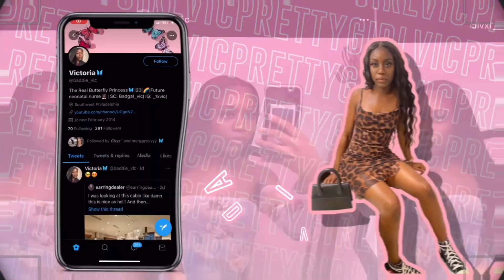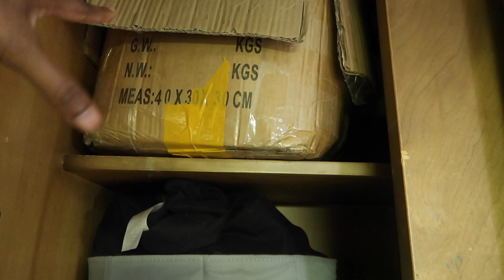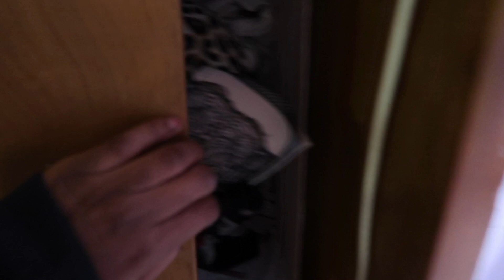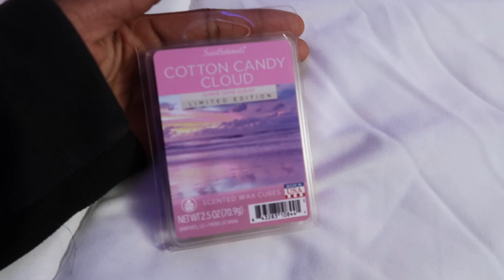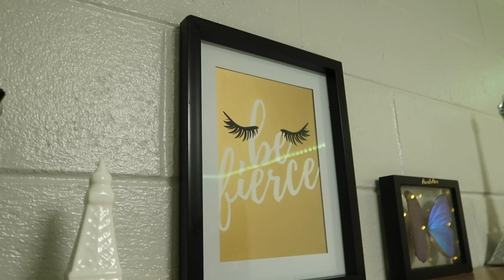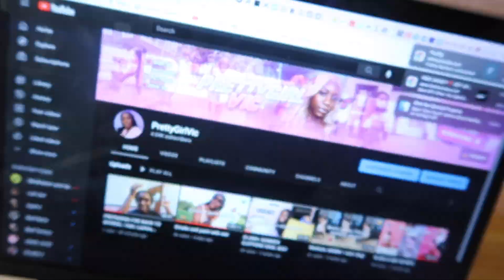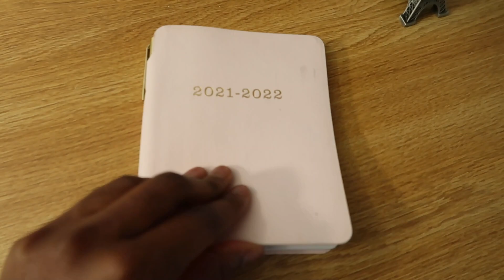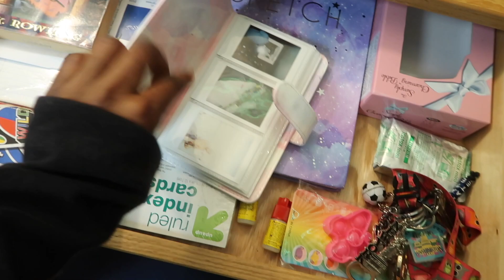COLLEGE SOPHOMORE DORM TOUR 2021!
I hope you guys enjoyed my video. Also follow me on all my social medias down below

See you in my next video, mwah 💋
Love Vic 💜

Goal- 5K

FAQ
Where are you from? - Philly baby
How old are you? - 20yrs old
What grade are you in?- I am a sophomore in college